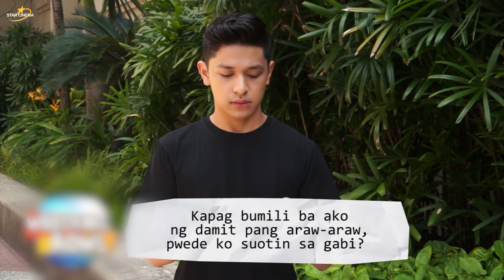Aljon confused by Wrecking Bowl questions!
Before he starred in 2024's "Un/Happy for You", Aljon Mendoza faced the bizarre questions of the Wrecking Bowl!